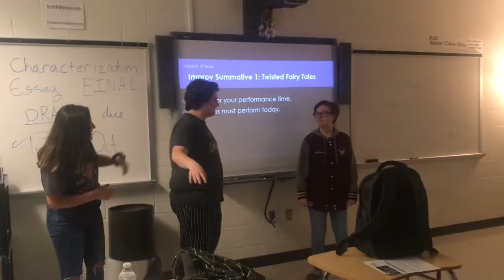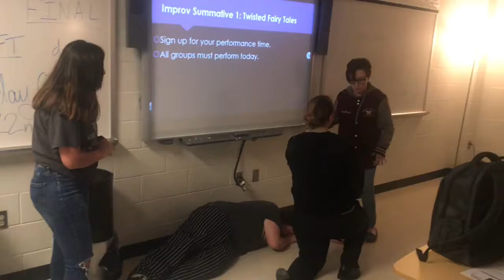Theater Vlog #8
In Today’s video I’m in Theater class and we are just chilling and we are preforming our sleeping beauty scene that we made😴

Have you seen Sleeping Beauty✨